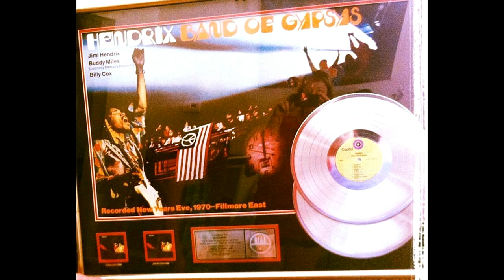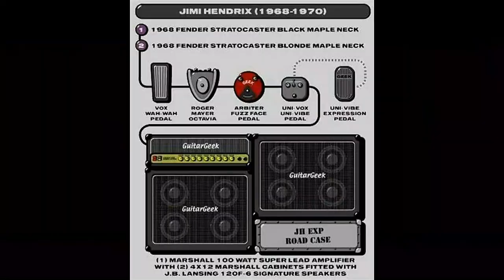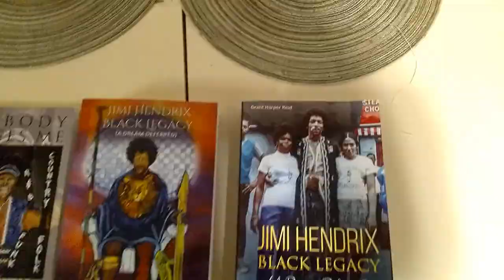Jimi Hendrix and the BOG's - Pillars of Funk (Missing Link)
Jimi Hendrix always gets his props in Rock music, but that isn't always the case in Funk music. Sure, most of Jimi's music wasn't funky in the sense of getting out on the dance floor, but his style was picked up by the greatest funk bands of the 70's and beyond. Jimi's most concrete vehicle to the minds and hearts of funk fans, was the Band of Gypsys (BOG's). The BOG's set the template for funk musicians to explore free form guitar licks over funky and driving bass and drum beats. I explore these topics and much more in my new book called Jimi Hendrix Black Legacy.